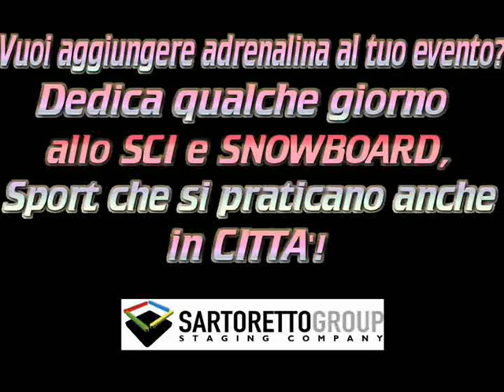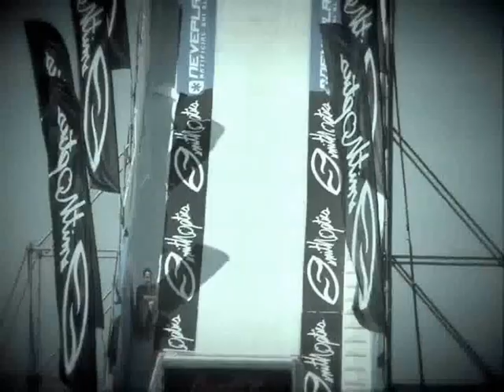Sartoretto Group intrattenimenti e sports invernali tutto l'anno, anche nella tua città!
Praticare lo sport ovunque non è più un'utopia grazie alle strutture SARTORETTO GROUP: piste da sci, piste snowt ubing, rampe da snowboard costituiscono un'alternativa di intrattenimento per tutti gli appassionati di sporti invernali.

Practicing sport anywhere is no longer an utopia with SARTORETTO GROUP structures: ski, snow tubing slopes and snowboard ramps. Those are an entertaining alternative for all winter sport fans.